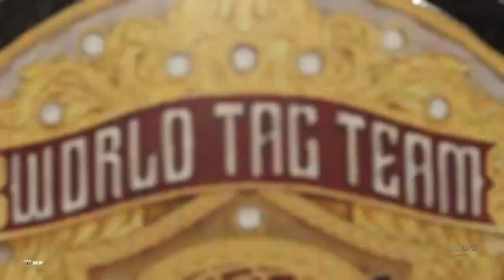WWE 2K23 Wwe Monday Night Raw The Alpha Academy Vs The Awesome Truth World Tag Team Titles Match